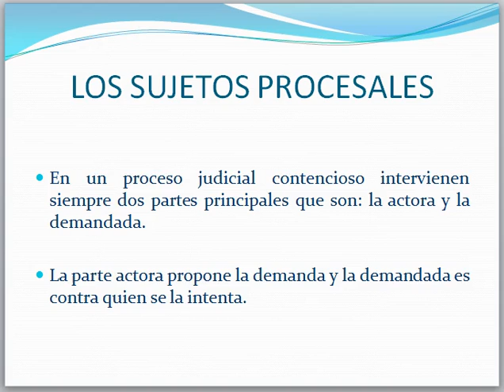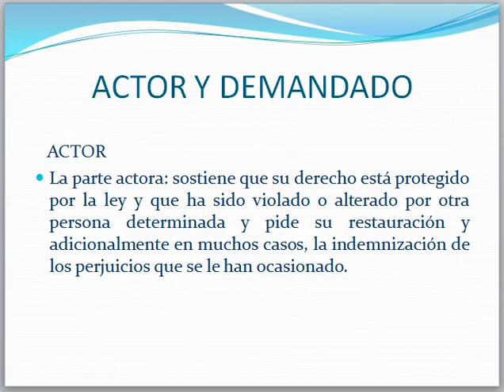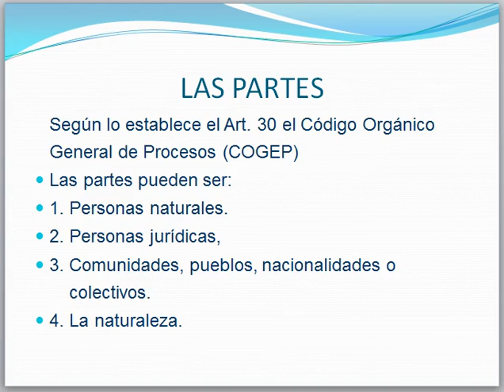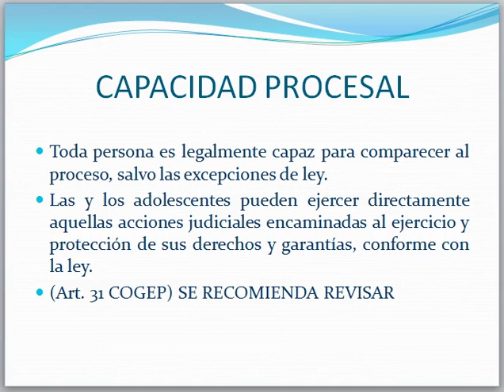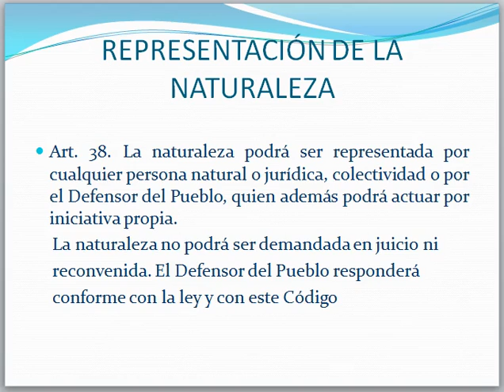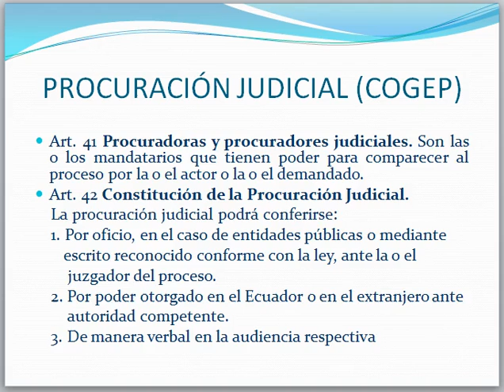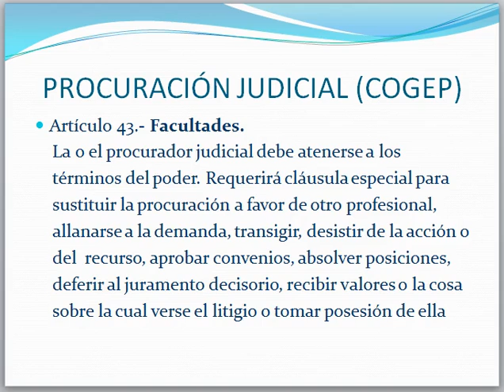UTPL Micrvideos[(DERECHO)(DERECHO PROCESAL CIVIL I)]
Derecho
Derecho Procesal Civil I
Los Sujetos Procesales
Paúl Javier Moreno Quizhpe